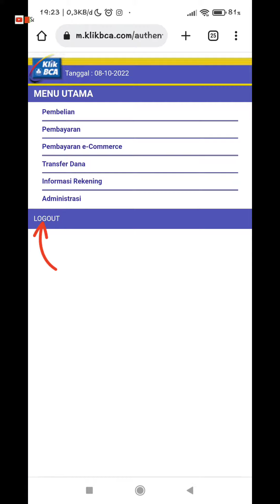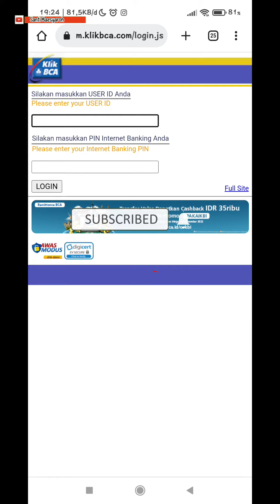cara logout akun internet banking bca || cara mengeluarkan akun internet banking bca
dalam video ini saya membahas bagaimana cara logout dari akun klikbca agar akun M Banking BCA Aman

Cara keluar akun i banking BCA
Cara keluar akun BCA Mobile
Cara keluar akun klikbca
Cara keluar akun internet banking bca
Cara keluar akun internet bca
Cara keluar akun klik BCA
Cara keluar dari i banking BCA
Cara keluar dari BCA Mobile
Cara keluar dari klikbca
Cara keluar dari internet banking bca
Cara keluar dari mobile bca
Cara keluar klik BCA
Cara keluar i banking BCA
Cara keluar BCA Mobile
Cara keluar klikbca
Cara keluar internet banking bca
Cara keluar internet bca
Cara keluar dari akun i banking BCA
Cara keluar dari akun BCA Mobile
Cara keluar dari akun klikbca
Cara keluar dari akun internet banking bca
Cara keluar dari akun mobile bca
Cara keluar dari akun klik BCA
Cara logout akun i banking BCA
Cara logout akun BCA Mobile
Cara logout akun klikbca
Cara logout akun internet banking bca
Cara logout akun internet bca
Cara logout akun klik BCA
Cara logout dari i banking BCA
Cara logout dari BCA Mobile
Cara logout dari klikbca
Cara logout dari internet banking bca
Cara logout dari mobile bca
Cara logout klik BCA
Cara logout i banking BCA
Cara logout BCA Mobile
Cara logout klikbca
Cara logout internet banking bca
Cara logout internet bca
Cara logout dari akun i banking BCA
Cara logout dari akun BCA Mobile
Cara logout dari akun klikbca
Cara logout dari akun internet banking bca
Cara logout dari akun mobile bca
Cara logout dari akun klik BCA
Cara close akun i banking BCA
Cara close akun BCA Mobile
Cara close akun klikbca
Cara close akun internet banking bca
Cara close akun internet bca
Cara close akun klik BCA
Cara close dari i banking BCA
Cara close dari BCA Mobile
Cara close dari klikbca
Cara close dari internet banking bca
Cara close dari mobile bca
Cara close klik BCA
Cara close i banking BCA
Cara close BCA Mobile
Cara close klikbca
Cara close internet banking bca
Cara close internet bca
Cara close dari akun i banking BCA
Cara close dari akun BCA Mobile
Cara close dari akun klikbca
Cara close dari akun internet banking bca
Cara close dari akun mobile bca
Cara close dari akun klik BCA